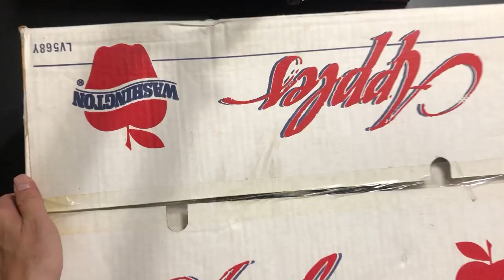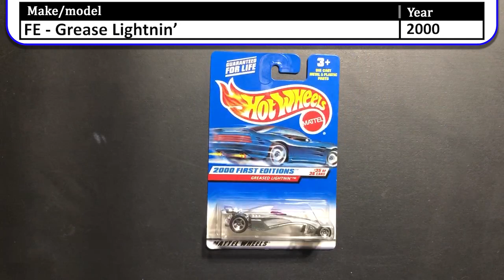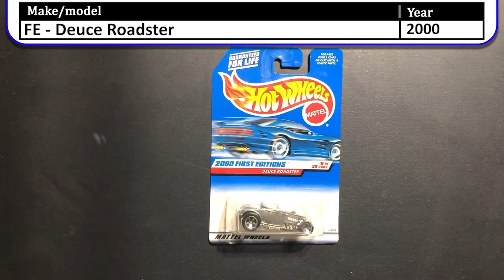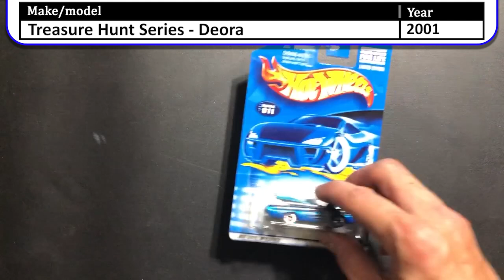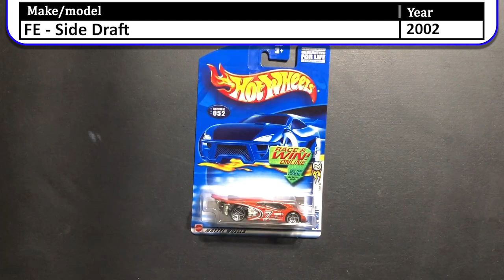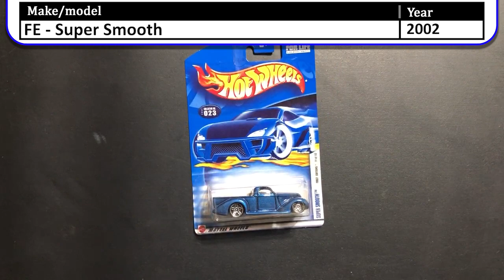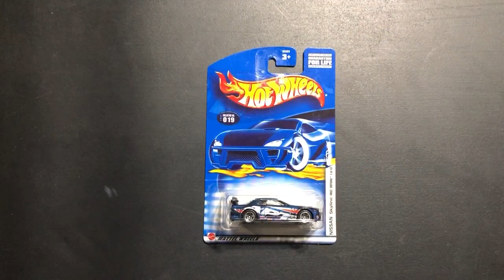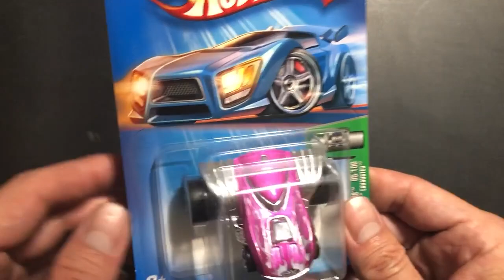Ep 15: The Flat Apple Box - Part 1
Hi, my name is Jason and I have been collecting Hotwheels for over 25 years now. In that time I have collected thousands of cars, boxed them and stored in my parents attic.  But I never get to see them or show them to anyone else. So this summer I spent 7 days filming my entire collection and now I am sharing it with you guys.

New Narrative for these episodes!

All information was either obtained from Hotwheels Fandom Page or eBay.  eBay prices were collected 02/2024

Hotwheels - Episode 15 The apple box. Part 1

01  1997  FE -25th Anniversary Lamborghini Countach  $3 - $10
02  1998  FE - Hot Seat       $4 - $15
03  1999  FE - Porsche 911 GT3 Cup (silver)   $3 - $10
04  2000  FE - Holden        $3 - $8
05  2000  FE - Grease Lightnin’      $2 - $7
06  2000  FE - Deuce Roadster       $2 - $8
07  2000  FE - Muscle Tone      $2 - $5
08  2000  FE - Cabin’ Fever      $3 - $8
09  2000  FE - Deora II        $2 - $7
10  2001  Treasure Hunt Series - Deora      $5 - $15
11  2001  Treasure Hunt Series - Hammered Coupe   $3 - $12
12  2001  Treasure Hunt Series - Roll Cage      $5 - $10
13  2002  FE - Midnight Otto       $2 - $7
14  2002  FE - Side Draft       $3 - $7
15  2002  FE - Ballistic        $3 - $10
16  2002  FE - Honda Sprocket       $3 - $6
17  2002  FE - Corvette SR-2       $3 - $10
18  2002  FE - Super Smooth       $3 - $10
19  2002  FE - Nissan Z        $6 - $10
20  2002  FE - Nissan Skyline      $5 - $20
21  2002  FE - Moto-Crossed      $2 - $7
22  2002  Lotus Project M250 (STH)       $5 - $15
23  2004  FE - Tooned Lamborghini Countach    $5 - $10
24  2004  FE - FatBax Exhausted      $3 - $8
25  2004  FE - Dodge Tomahawk       $3 - $10